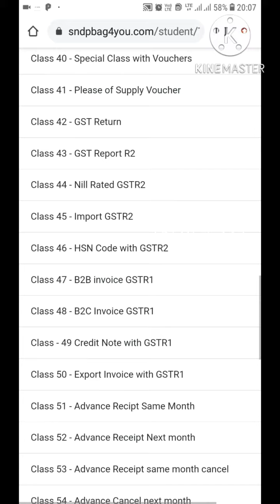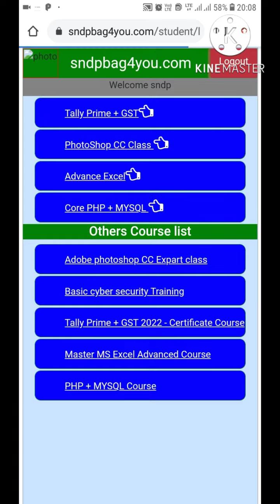Premium Tally GST course Rs.750/-| tally sekho | accounting gst prime financial tds tcs course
Tally GST Bangla course Rs.750/- With 6 Month certificate.
Course Details :
TYPES OF ACCOUNTS –REAL A/C, PERSONAL A/C, NOMINAL A/C
COMPANY CREATION , ALTERATION &amp; DELETE COMPANY
IDEA ABOUT GROUPS &amp; LEDGERS
DETAIL LIST OF 28 GROUPS &amp; LEDGERS
LEDGER CREATION, ALTERATION , DELETE &amp; DISPLAY
GROUP CREATION ,ALTERATION , DELETE &amp; DISPLAY
ABOUT INVENTORY INFO
STOCK GROUPS,STOCK ITEMS , UNITS OF MEASURE &amp; STOCK SUMMARY
VOUCHER ENTRY (PURCHASE,SALES)
VOUCHER ENTRY (RECEPIT,PAYMENT &amp; CONTRA)
DISPLAY- TRIAL BALANCE ,DAYBOOK,ACCOUNT BOOKS.STATEMENTS OF
ACCOUNTS,INVENTORY BOOKS,STATEMENTS OF INVENTORY, STATUORY REPORTS ,
CASH /FUNDS FLOW &amp; RECEIPTS AND PAYMENTS
DOUBT CLEARING CLASSES
JOURNAL ENTRY
ABOUT GST
VOUCHER ENTRY WITH GST
GSTR1,GSTR2……CLEARING
REVISION OF PREVIOUS CLASSES

CHANGE TALLY VAULT,SPLIT COMPANY DATA,BACKUP,RESTORE &amp; SHUT COMPANY
ZERO-VALUED TRANSACTIONS,MAINTAIN MULTIPLE LOCATIONS,DISCOUNT COLUMN
PURCHASE ORDER ,SALES ORDER,DELIVERY &amp; RECEIPT NOTE,BATCH-WISE DETAILS
REJECTION INWARD AND OUTWARD,DEBIT NOTES &amp; CREDIT NOTES
TRACK ADDITIONAL COSTS OF PURCHASE &amp; SEPARATE ACTUAL AND BILLED QUANTITY
MULTIPLE PRICE LEVELS, GOODS TRANSFER OTHER LOCATION

COST CENTER
POINT OF SALE
PAYROLL
COMPANY LOGO &amp;
BUDGETS CONTROLS
More option you can learn.